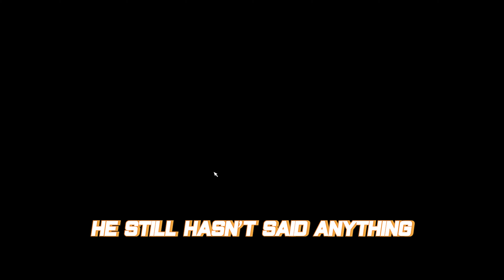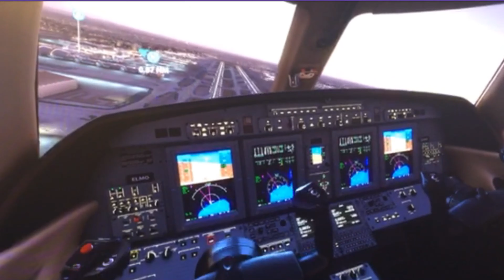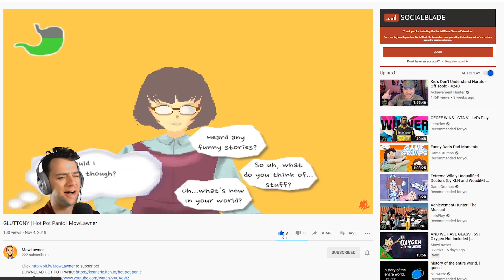Microsoft Flight Simulator - How to crash and fail at everything.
Tim and Elmo go flying in Microsoft flight simulator. We all learn quickly that flying takes skill. A skill we do not have.